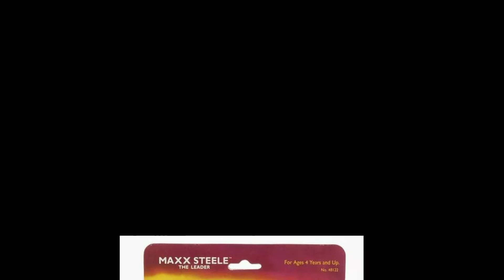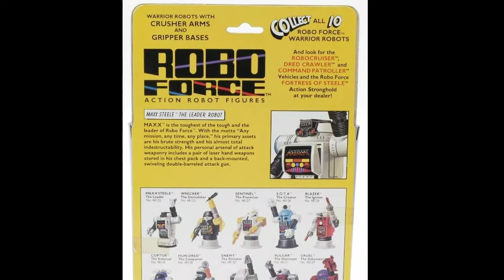Vintage Maxx Steele The Leader by CBS Toys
MAXX is the toughest of the tough and the leader of the Robo Force™. With the motto "Any mission, any time, any place," his primary assets are his brute strength and his almost total invulnerability. His personal arsenal of attack weaponry includes a pair of laser hand weapons stored in his backpack and a back-mounted, swiveling double-barreled attack gun. And let no one - and no thing - doubt: MAXX is well able and prepared to use them! Made by Ideal.
information from Oldrobots.com